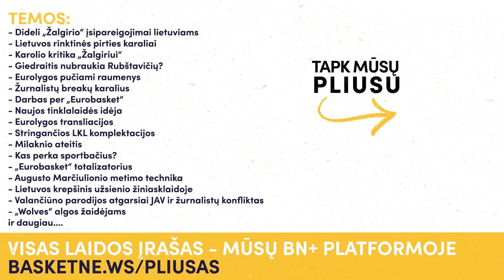Triukšmas dėl Giedraičio ir „Vilkų” algos | BN+ Q&A iškarpa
Jonas Miklovas, Karolis Tiškevičius ir Jonas Lekšas atsako į BN+ prenumeratorių klausimus.

Tai – tinklalaidės iškarpa, o visą laidą gali matyti „BasketNews.lt” veiklą BN+ sistemoje remiantys žmonės

Temos:
- Įžanga apie dainavimą ir parkavimą
- Apie BasketNews studiją
- Dovydo Giedraičio diskusija
- Ar Giedraitis – Grigonio potencialo?
- Dideli „Žalgirio“ įsipareigojimai lietuviams
- Brazdeikio intriga
- UNIKS sėkmės formulę sekantis „Žalgiris“
- Karolio kritika „Žalgiriui“
- Giedraitis nubraukia Rubštavičių?
- Eurolygos pučiami raumenys
- Apie reklamą tinklalaidėse
- Žurnalistų breakų karalius
- Darbas per „Eurobasket“
- Lietuvos jaunimo sistema ir perspektyvos
- Naujos tinklalaidės idėja
- Informacijos tikrinimas
- Eurolygos transliacijos
- Stringančios LKL komplektacijos
- Milaknio ateitis
- Pozicijos „Žalgiryje“
- Kas perka sportbačius?
- „Eurobasket“ totalizatorius
- Augusto Marčiulionio metimo technika
- Lietuvos krepšinis užsienio žiniasklaidoje
- Valančiūno parodijos atgarsiai JAV ir žurnalistų konfliktas
- „Senų šernų“ pirmas blynas
- „Wolves“ algos žaidėjams
- Lietuvos rinktinės pirties karaliai
- Čanako išskirtinumas